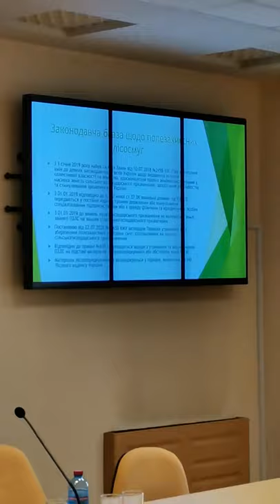Ігор Лідовий на засіданні депутатської комісії (2.06.2021)